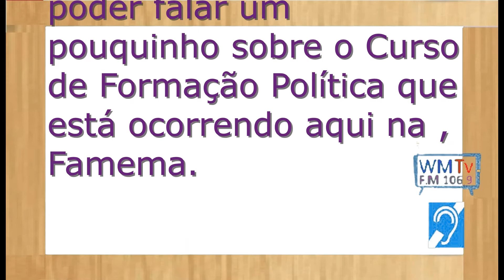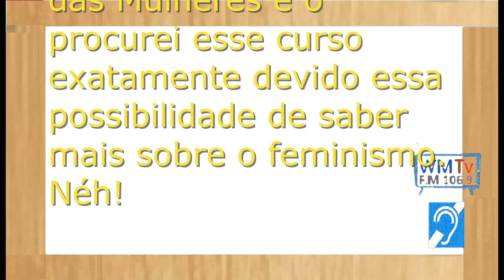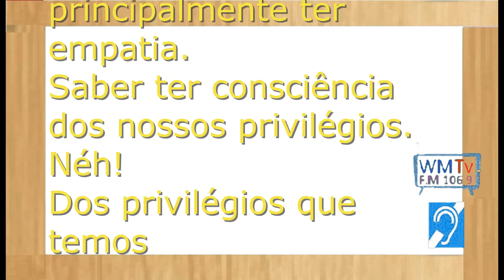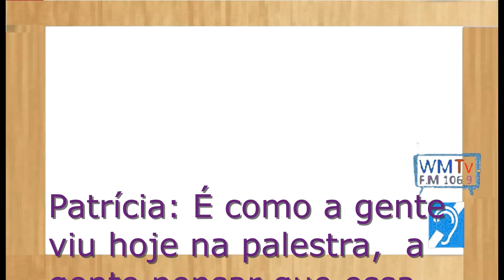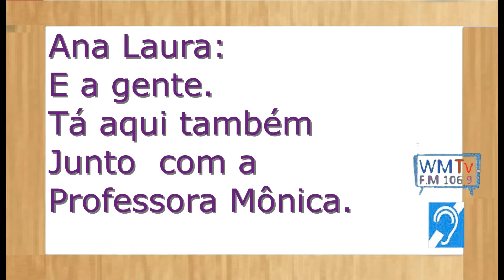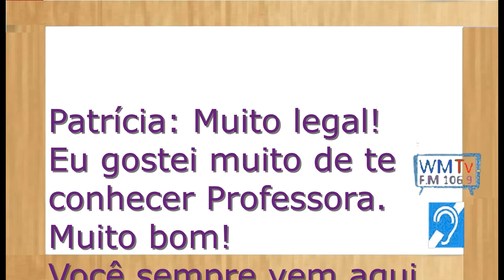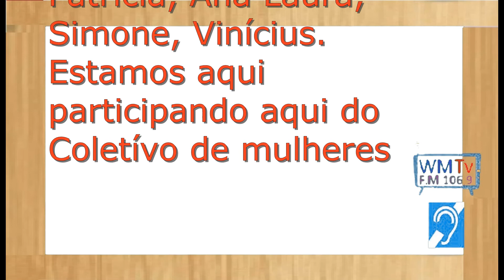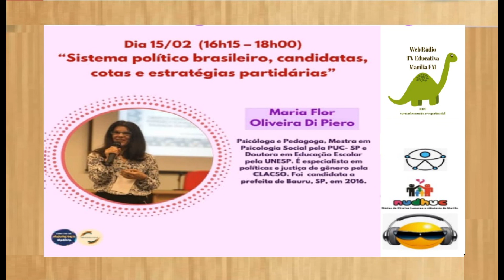Coletivo de Mulheres Sistema Político Brasileiro, Candidatas, Cotas e Estratégias Partidárias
Web Rádio e Tv Educatíva Marília F.M
Patrícia Butignol Lúcui
Ana Laura Bonini
Professora Mônica
Vanilda
Vinícius Freneda Medeiros